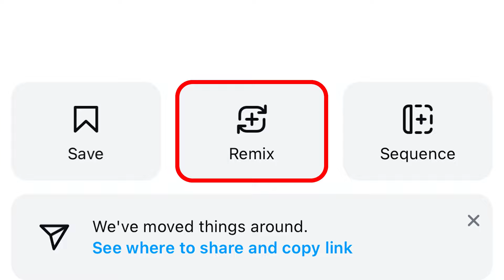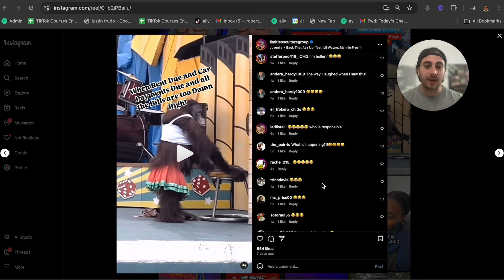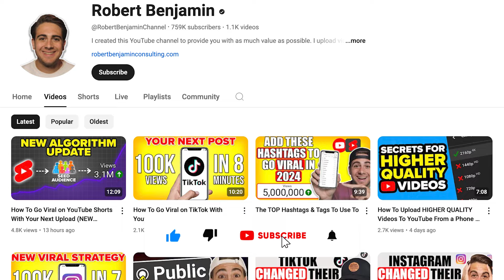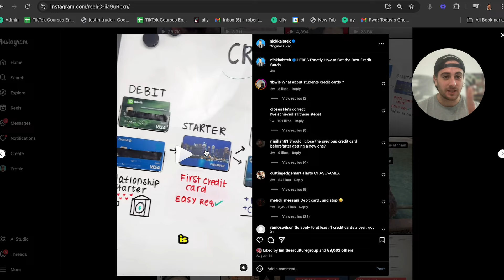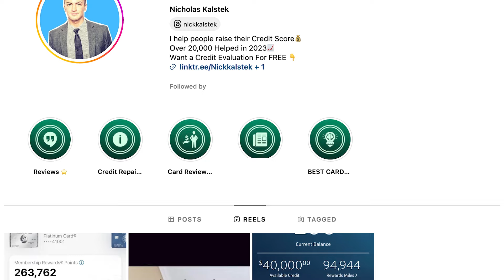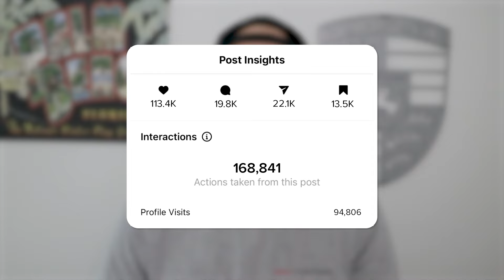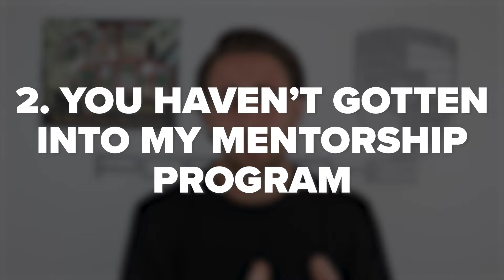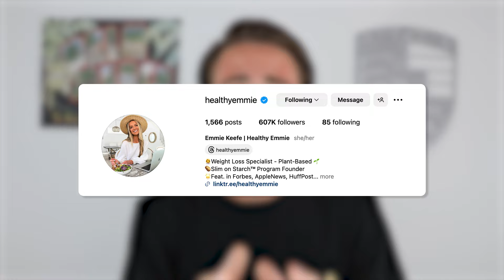How To Get 1000 REAL Followers on Instagram in 7 Minutes (actually works)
This video shows you how to get 1000 real followers on Instagram in 7 minutes. If you want to get more instagram followers fast this video is the best one for you to watch. It breaks down how to get real organic followers on Instagram as a small creator in 2024.

Register for the Instagram Mentorship Program and grow on Instagram GUARANTEED (LIMITED SPOTS)

Get VidIQ For $1 for 30 days here (MUST HAVE AI TOOL FOR YOUTUBERS)